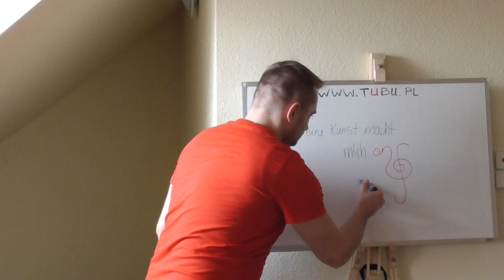008. Opa Lindemann und OPA scuter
say sen sie sej